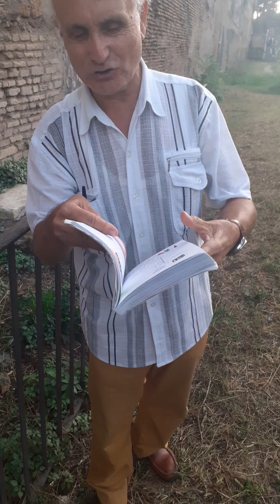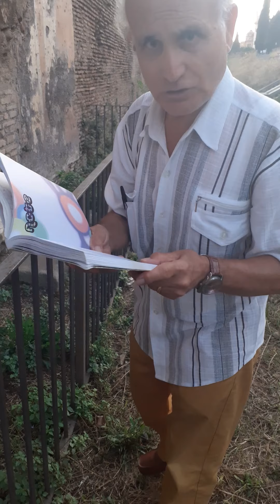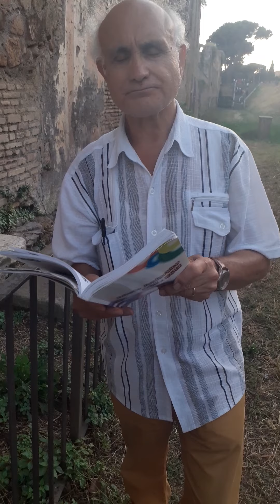On the Road Again Ever and Forever, Rocco Salerno legge alcune sue poesie dedicate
Roma, San Giovanni, Parco Carlo Felice, 3 Settembre 2020